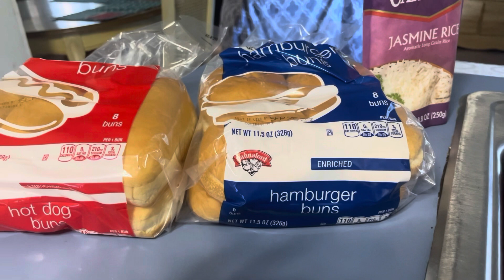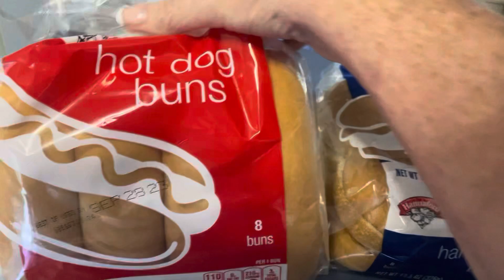Hannaford Shopping Haul: Back From Vacation And Ready To Shop!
We arrived home safe and had to get some things at the store and I love to get things for free